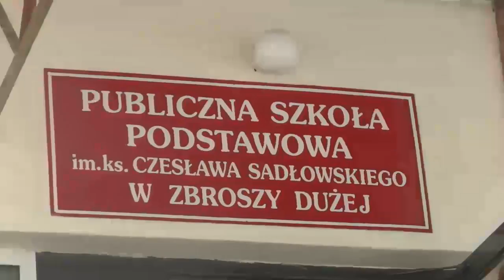50-lecie kapłaństwa ks. Czesława Sadłowskiego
W niedzielę 4 czerwca w parafii p.w. Św. Jana Chrzciciela w Zbroszy Dużej odbyła się uroczystość 50 lecia kapłaństwa Księdza Prałata Czesława Sadłowskiego.
Ksiądz Czesław Sadłowski jest od IX 1967 jest wikariuszem w parafii św. Rocha w Jasieńcu, w dekanacie grójeckim; od 1974 proboszczem parafii św. Jana Chrzciciela w Zbroszy Dużej. Od 1969 jako wikariusz parafii w Jasieńcu odprawiał także msze św. w pobliskiej Zbroszy Dużej, wobec braku kaplicy – w prywatnych budynkach; tamże w 1969 budowniczy kaplicy zlikwidowanej przez władze, 4 VII 1969 zatrzymany, następnie w 1969 12-krotnie skazywany przez kolegium ds. wykroczeń na kary grzywny za organizowanie nielegalnych zgromadzeń (msze św. w prywatnych domach lub na otwartej przestrzeni) oraz wyświetlanie filmów i przeźroczy bez zezwolenia (po nabożeństwach); 21 I 1970 skazany wyrokiem Sądu Powiatowego w Grójcu na karę 3 mies. więzienia za „nielegalne wyświetlanie filmów”, w VIII 1970 SN zamienił wyrok na karę w zawieszeniu. Następnie celebrans mszy św. odprawianych w ustawionej na prywatnej posesji kaplicy-namiocie, zlikwidowanej przez władze 22 III 1972 (w czasie likwidacji doszło do profanacji Najświętszego Sakramentu); w 1972, na skutek ostrych protestów parafian i stanowczej reakcji Kościoła, władze wydały pozwolenie na budowę świątyni (poświęcona jako św. Jana Chrzciciela 17 VIII 1974). Od 1974 kanonik w nowo wybudowanym kościele w Zbroszy Dużej. Od połowy l. 70. współpracownik opozycji: w 1976 po protestach robotniczych w Radomiu i Ursusie publicznie piętnował metody represji stosowane wobec uczestników wydarzeń Czerwca 1976; w 1977 inicjator petycji do Sejmu PRL (podpisanej przez ponad 1 tys. osób z okolic Zbroszy Dużej) w obronie aresztowanych członków KOR i przetrzymywanych w więzieniach robotników Radomia; 9 IX 1978 współorganizator w Zbroszy Dużej Komitetu Samoobrony Chłopskiej Ziemi Grójeckiej (po wprowadzeniu niekorzystnej dla rolników ustawy emerytalnej), który wydawał i kolportował niezależne pisma: „Niezależny Ruch Chłopski”, „Biuletyn Informacyjny Komitetu Samoobrony Chłopskiej Ziemi Grójeckiej”; inicjator i gospodarz w Zbroszy Dużej Uniwersytetu Ludowego, który rozpoczął działalność 3 II 1979 (wykłady m.in. nt. historii ruchu ludowego, prawa i ekonomii, wygłaszane przez działaczy opozycji, m.in. Jacka Kuronia, Marzenę Kęcik, Wiesława Kęcika, Zbigniewa Romaszewskiego), organizator biblioteki niezależnych wydawnictw, drukarz (na powielaczu) literatury religijnej dla Kościoła rzymsko-katolickiego w Czechosłowacji i ZSRS. Plebania była obserwowana przez funkcjonariuszy SB, m.in. Adama Pietruszkę i Grzegorza Piotrowskiego. W listopadzie 1989 roku ksiądz Sadłowski uruchomił (nielegalnie)radio parafialne, zalegalizowane w 1992 roku.  W lutym 2009 przeszedł na emeryturę.
Po mszy świętej uczestnicy uroczystości przeszli na teren Szkoły Podstawowej im. Ks. Czesława Sadłowskiego na piknik zorganizowany z tej okazji.